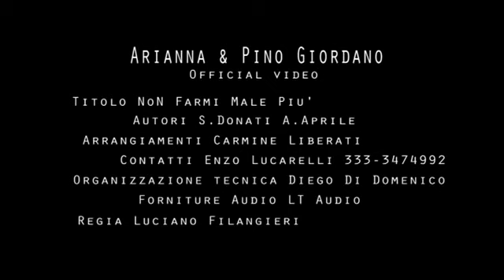Pino Giordano E Arianna Non Farmi Male Più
Pino Giordano E Arianna Non Farmi Male Più.mp4